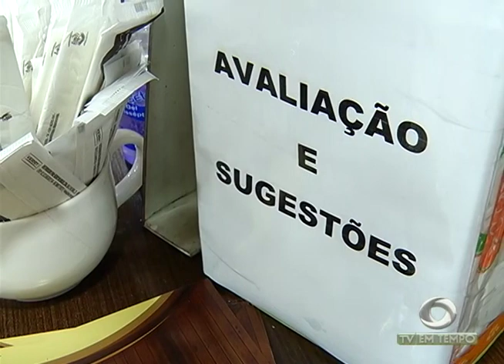Seleção brasileira de vôlei vence os Estados Unidos com ginásio lotado em Manaus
03º BLOCO JORNAL 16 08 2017 - Seleção brasileira de vôlei vence os Estados Unidos com ginásio lotado em Manaus